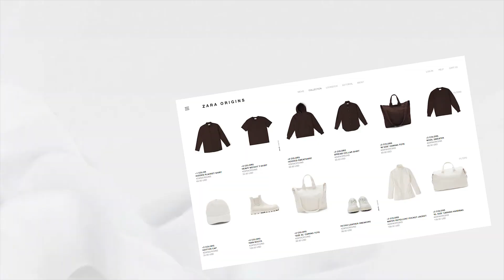LES ESSENTIELS MODE À AVOIR POUR LE PRINTEMPS !💫💐| Must-Have Spring Wardrobe Essentials (2023)